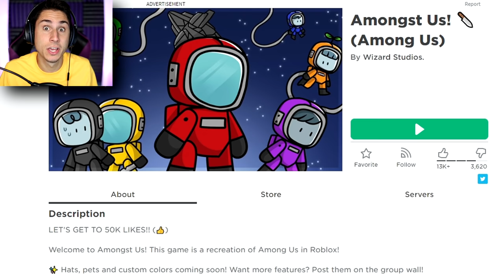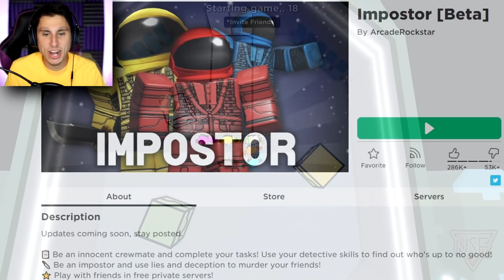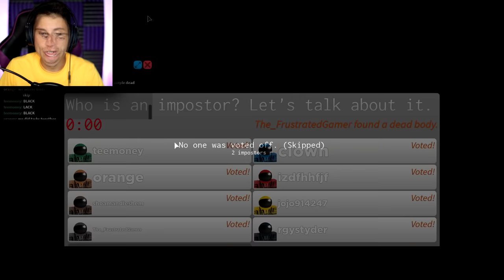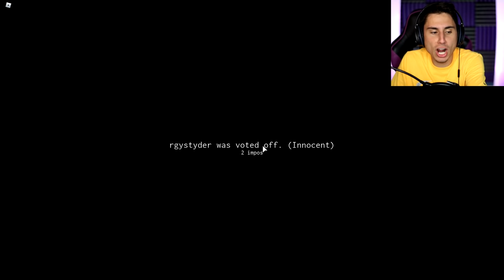I FOUND AMONG US IN 3D!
I found among us in 3d in roblox gameplay | The Frustrated Gamer is back for more funny roblox videos and today I will be playing roblox among us games! Roblox imposter and roblox amongst us will be the two I focus on today! I love roblox and I love among us so roblox among us should be perfect! Let's play roblox among us gameplay with The Frustrated Gamer!